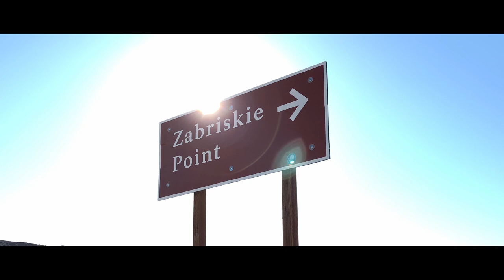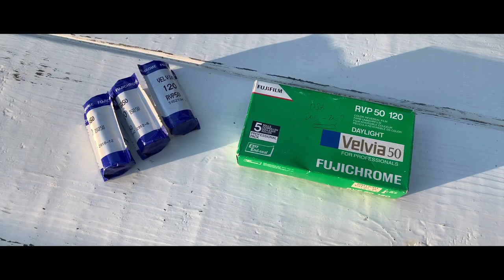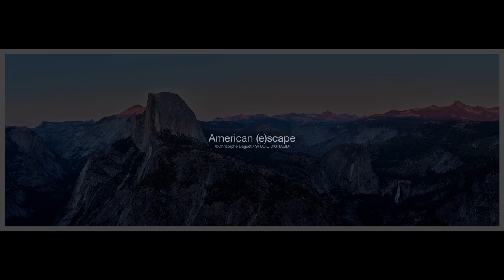LES PAYSAGES DU CINEMA AMERICAIN / ROAD TRIP